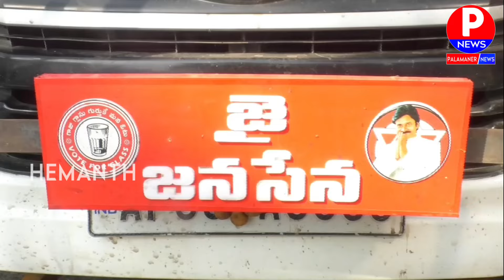జనసేన ప్రచార రథాలు సిద్దం.. 30 ఇన్నోవా కార్లకు అలిపిరిలో పూజలు | PALAMANER NEWS